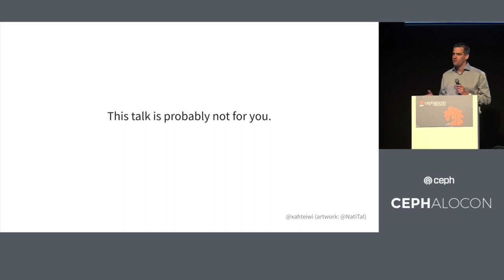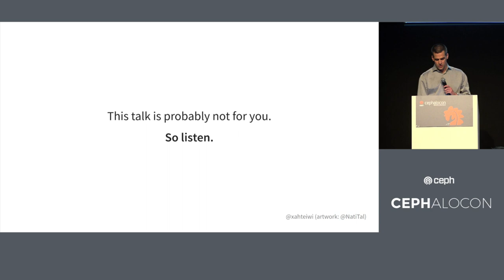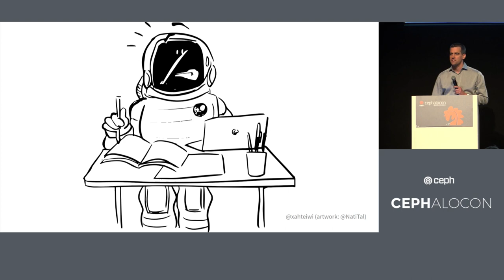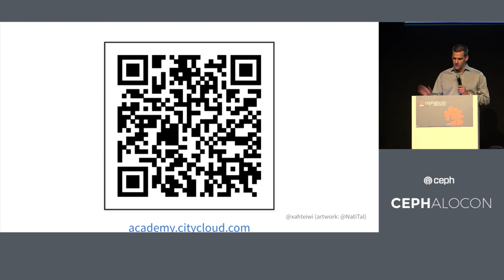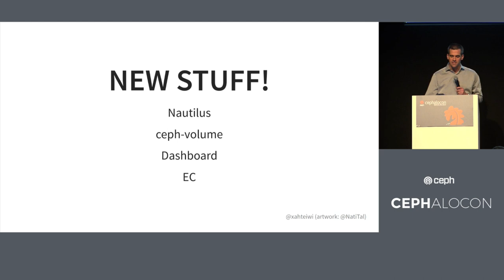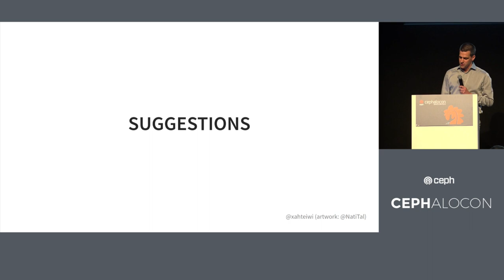Learn Ceph — For Fun, For Real, For Free! - Florian Haas, City Network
Since early 2018, City Cloud Academy has offered an entirely self-paced Ceph Distributed Storage Fundamentals course with fully interactive labs at no cost to 25 community members each on a first-come, first-served basis. We're making it easy to get your first start on Ceph, and we're looking for feedback on how to get better!

About Florian Haas
City Network
VP Education
Austria
Florian runs the Education business unit at City Network, and helps people learn to use, understand, and deploy complex technology. He has worked exclusively with open source software since about 2002, and has been heavily involved in OpenStack and Ceph since early 2012, and in Open edX since 2015. He co-founded hastexo, an independent professional services company, and served there as CEO and Principal Consultant until its acquisition by City Network in October 2017.